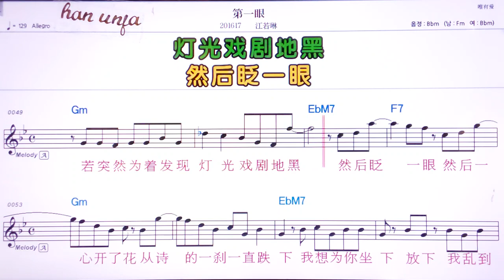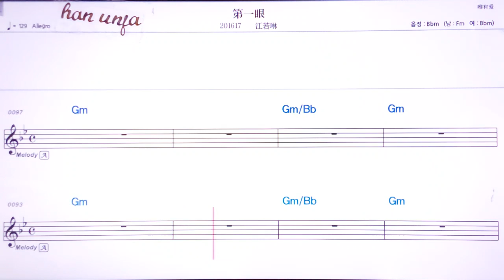💖띠이이엔/쟝루어린 👍MR,유투브 노래방,가라오케 악보 코드 가사 ,Karaoke,반주